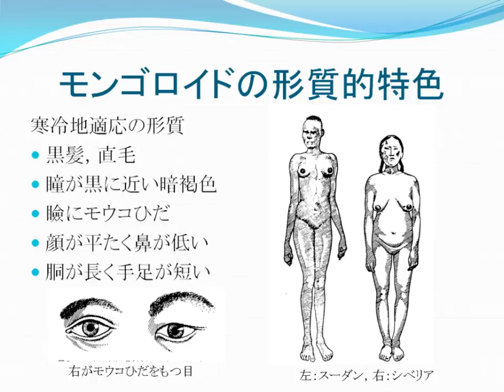モンゴロイドの形質的特色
「大人と科学」公開シンポジウム組織委員会. “モンゴロイドの誕生”. モンゴロイド地球を動く. クバプロ, 1993, p. 55.